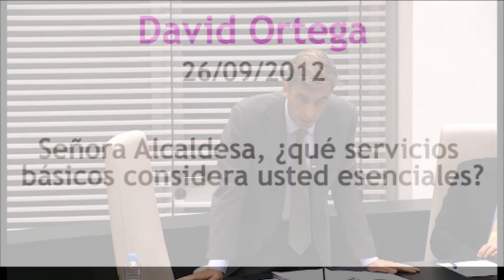"Señora Alcaldesa, estamos hablando de personas" David Ortega UPyD 26/09/2012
David Ortega pregunta a la Alcaldesa de Madrid, Ana Botella, sobre servicios básicos esenciales. La pregunta viene con motivo de la reducción del 50% de las aportaciones municipales al servicio de ayuda a domicilio, el incremento de precio de las escuelas municipales de música (se multiplica por tres), las ayudas de especial necesidad... "Mientras, gastan millones en proyectos de dudosa viabilidad como los Juegos Olímpicos, mantienen cargos "a dedete", como diría Esperanza Aguirre... Señora Alcaldesa, estamos hablando de personas".